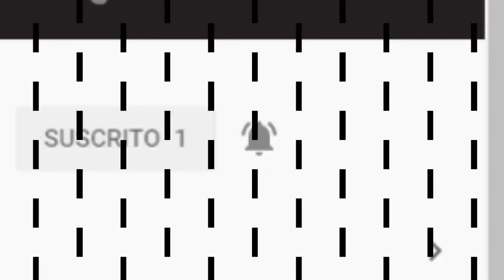Casa de papel temporada 3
canal con los mejores tráilers y con las películas más esperadas